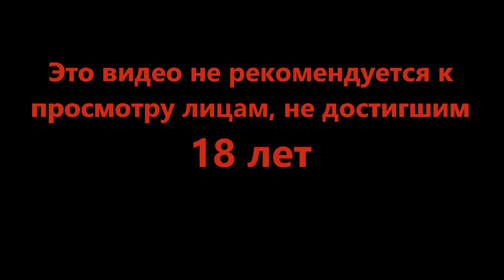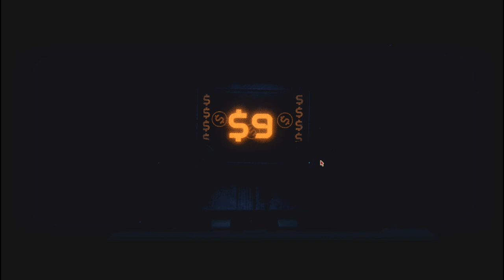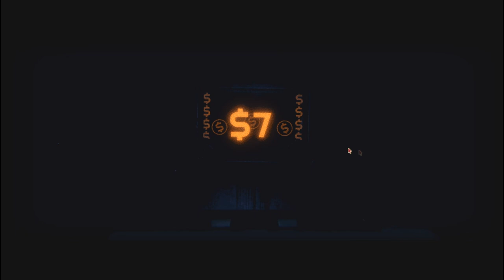Где то близко уже конец (проблемы со звуком) - Inscryption #14